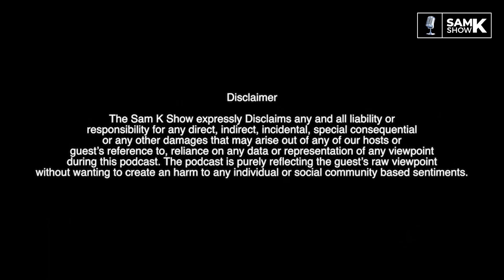Fat to Super Fit | Journey - Inside edge to Yodha | Tanuj Virwani | Sam Kachru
Welcome to the Sam K Show! 🚀 Hosted by the dynamic Sam Kachru, a sportsperson with a rich background in cricket, golf, tennis, swimming, and more. Sam isn't just an athlete; he's a well-versed expert in astrology and sports psychology, with an impressive track record of starting 10 businesses across 7 industries.

What Do We Offer? Dive into a world of insightful discussions with guests from cricket, Bollywood, the medical field, astrology, numerology, and the business sector. The Sam K Show is your destination for enriching content that spans a variety of domains, designed to enlighten, entertain, and educate our diverse audience.

Who is Tanuj Virwani?

Welcome to our podcast episode featuring  Tanuj Virwani , He is the son of actress Rati Agnihotri. He started his Bollywood career with Luv U Soniyo, a Hindi movie in 2013, directed by Joe Rajan.He next appeared in 2014 film Purani Jeans directed by Tanushri Chatterji Bassu opposite Izabelle Leite and Aditya Seal.

Our podcast is a treasure trove of inspiring stories, expert opinions, and thought-provoking conversations. Don't miss out on:

- Exclusive interviews
- Expert insights
- Inspiring success stories
- And a whole lot of fun!

👉 Don't wait! Let's embark on this journey together, and transform the way we see the world around us.